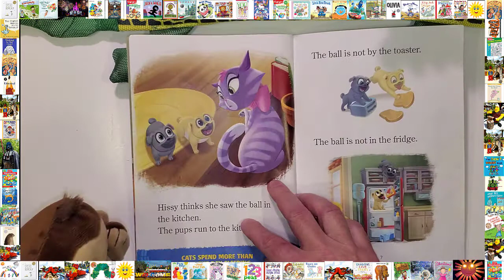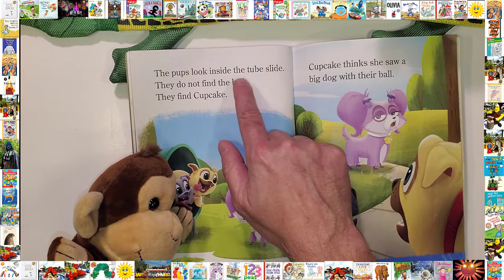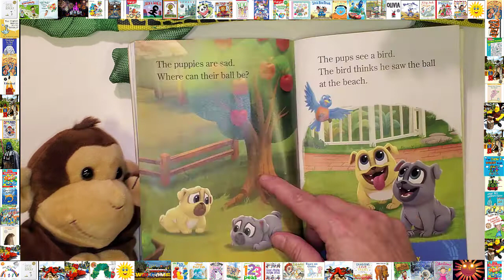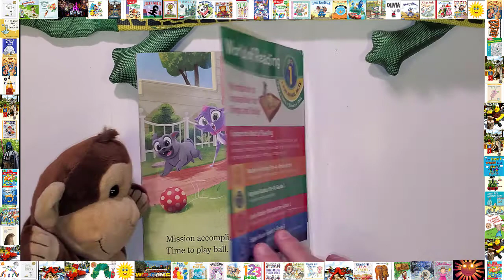📚World of Reading: Puppy Dog Pals Pups on a Mission Bedtime Stories For Kids Read Aloud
Bedtimestories Storytime Storyforkids 📚World of Reading: Puppy Dog Pals Pups on a Mission Bedtime Stories For Kids Read Aloud

Did you know that a dog's sense of smell can be more than 1 million times stronger than ours? Or that pugs are prone to catching colds because of their super short noses? Join Bingo and Rolly on a barktastic mission and learn fun facts like these along the way! This reader with related facts comes with stickers and a quiz at the end of the book.